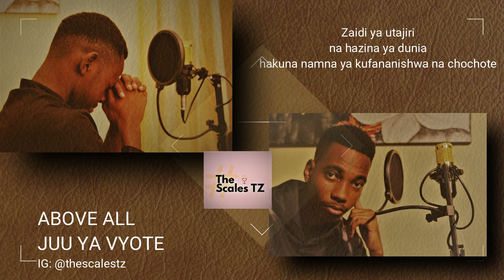Above All (Swahili Cover) - Juu ya Vyote - The Scales TZ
Lyrics

Juu ya nguvu zote
na falme zote
 Juu asili yote
Na vyote viumbwavyo
 Zaidi ya hekima
 Na njia zote za watu
 Ulikuwa hapa
 Kabla  vyote kuwepo

 Juu ya falme zote
 Juu ya  enzi yote
 Zaidi ya  yote
Yaliyojulikana. !
 Zaidi ya utajiri"
 Na hazina ya dunia
 Hakuna namna
 Kufananishwa na chochote

 Ulisulubiwa
 Uliwekwa nyuma ya jiwe
 Uliishi kufa
Na  Kukataliwa
 Kama rose
Linavyokanyagwaa aah !
Ulienda chini,
Ukanifikiria mimi
Juu ya vyote